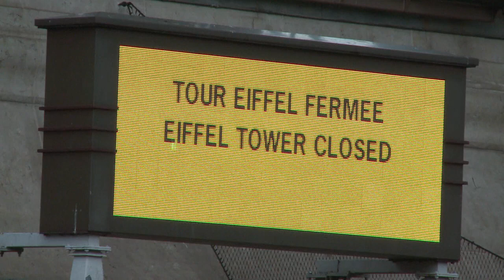One year after Paris attack, how has France changed?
More videos on Rappler Follow Rappler for the latest news in the Philippines and across the globe. On November 13, 2015, France was struck by coordinated terror attacks for the first time. A year on, on public transport, in bars and restaurants, Parisians remain vigilant.